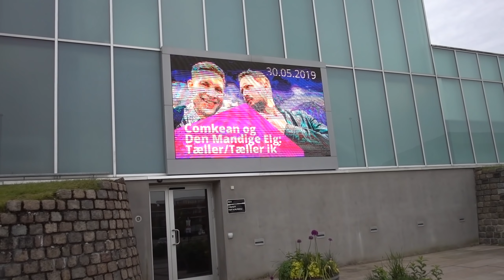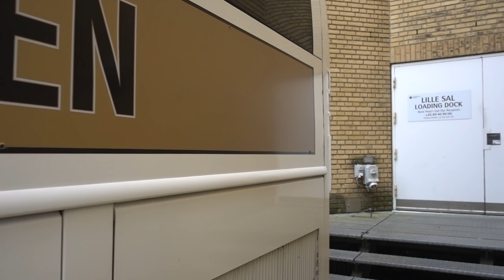Dagbog Fra Tæller/Tæller Ik'-touren!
Så er jeg hjemme igen fra touren, dudes! Se her hvor fed en tur, det var :)

Vores tour er slut! Men du kan læse om Tæller/Tæller Ik' her